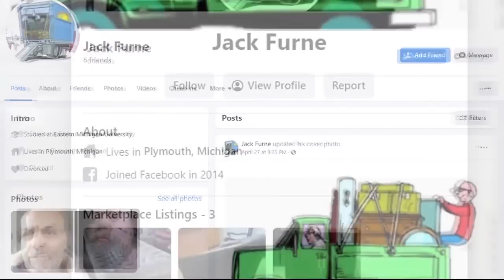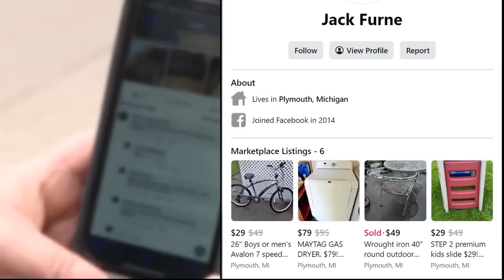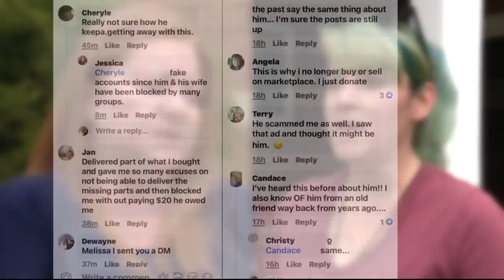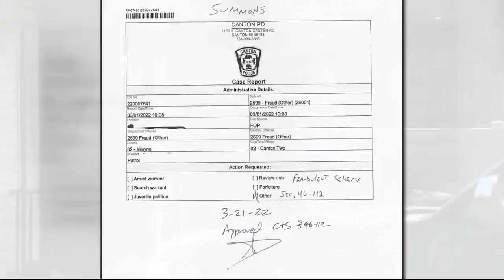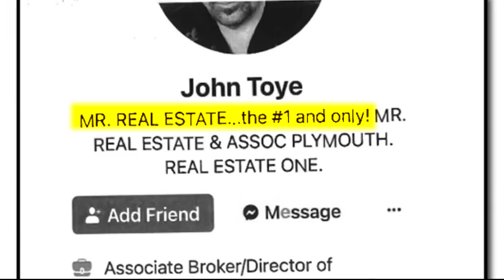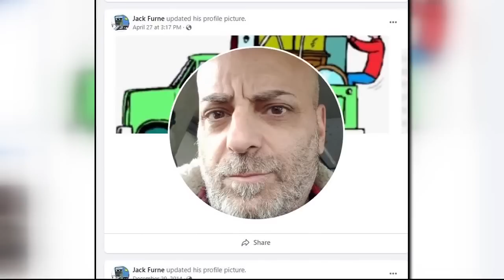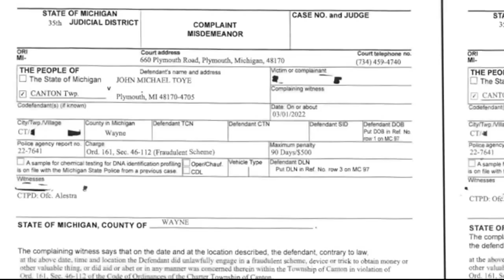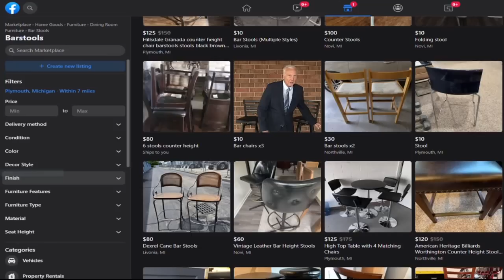Facebook faker steals real money! Wolchek Hall of Shame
Fox 2 News 2022